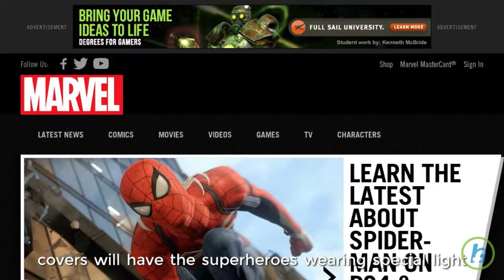Marvel Comics Support Prostate Cancer Awareness Month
Marvel Entertainment and The American Cancer Society today revealed the complete list of variant covers to be released in September in honor of National Prostate Cancer Awareness Month. According to ComicBook.com, Iron Man, Captain America, Captain Marvel, Thor, and the Avengers will be featured on all-new variant covers in September. The covers will have the superheroes wearing special light blue-colored costumes to bring awareness to one of the most common cancers among men. The September Marvel titles slated to feature American Cancer Society Prostate Cancer Awareness variant covers are: All-New, All-Different Avengers #14, Captain America: Steve Rogers #6, Captain Marvel #9, Invincible Iron Man #13, and Mighty Thor #11.